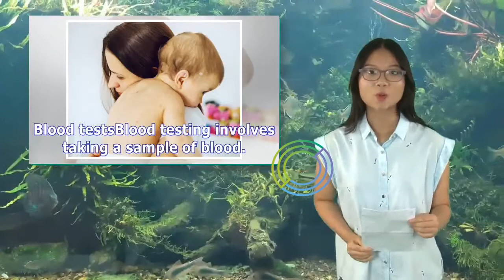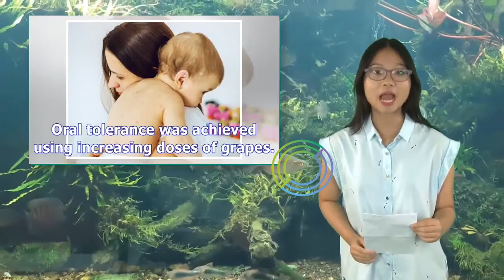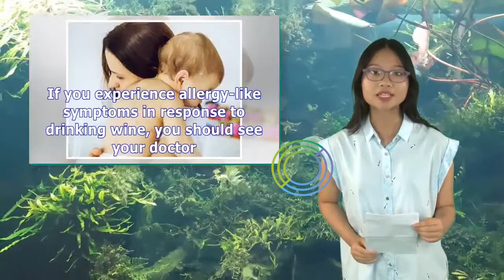Am I Allergic to Wine? What to Know About Wine Allergens and Allergies | Tita TV